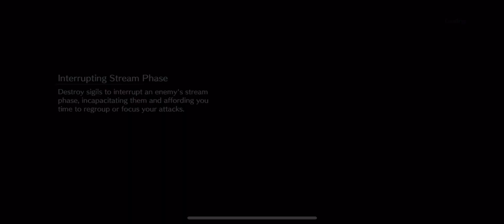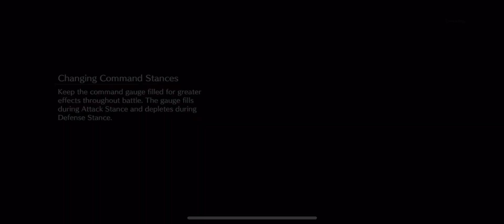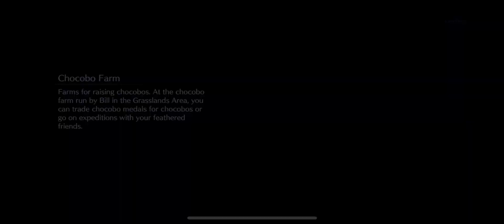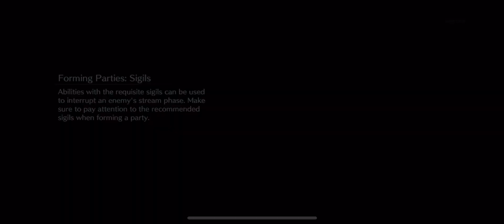FF7 Final Fantasy 7 Ever Crisis - IOS Gameplay !